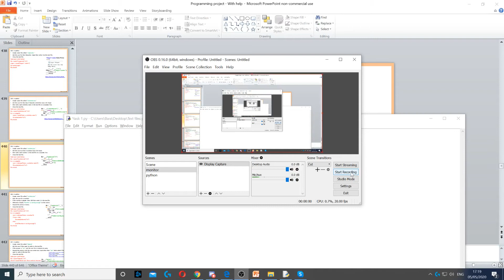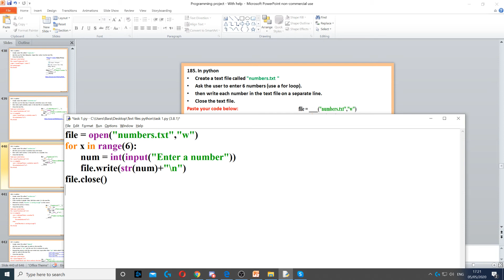Task 185 - File handling